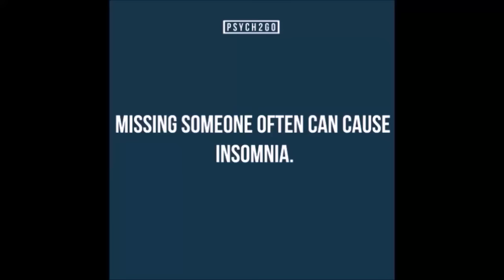Video Games: Harmful or Helpful? | Psych2Go